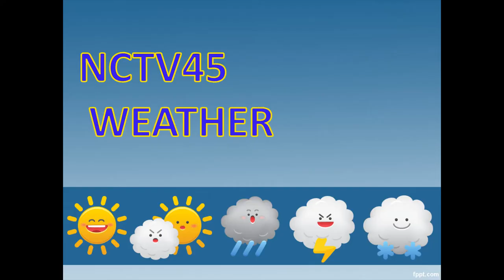NCTV45 LAWRENCE COUNTY 45 WEATHER FRIDAY AUGUST 25 2023